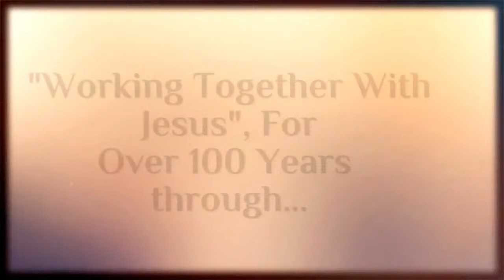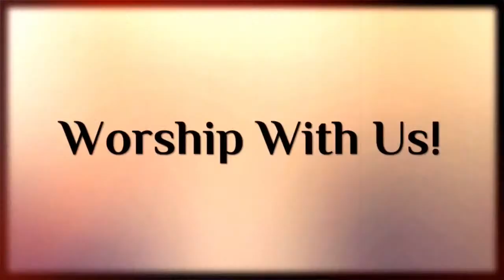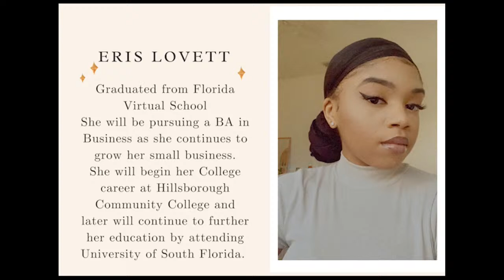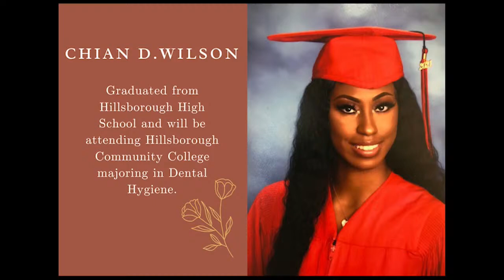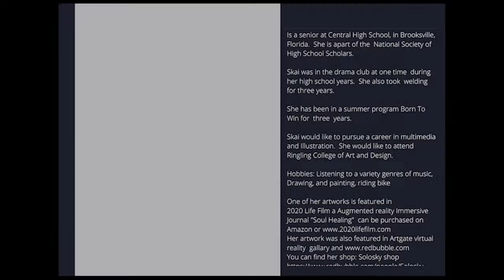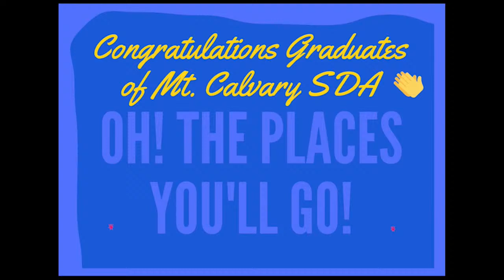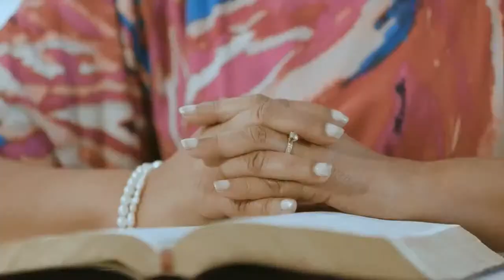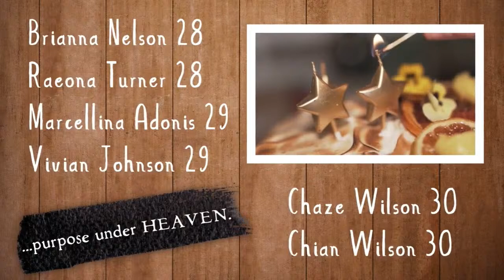Virtual Worship Experience | [June 12, 2021]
Happy Sabbath and welcome to the Worship Experience!

Mt. Calvary SDA Church is located in beautiful Tampa, FL. Since CoVid-19, we are completely virtual.

Sr. Pastor:  Pierre Francois
Assc. Pastor: Yvette Parham

Our Mission:
"To Reach Tampa Bay Communities In Love With The Message of Hope and Healing"

Our Virtual Mission:
"To Preach The Gospel of The Kingdom To All The World For A Witness Unto All Nations In Preparation For Our Lord's Return."

For Bible Study text "mtcbiblestudy" to 84576
Prayer Ministry – Prayer Line Schedule Wed. 8-845p